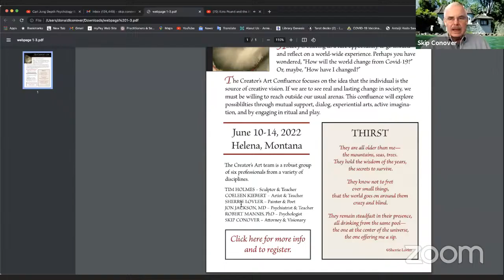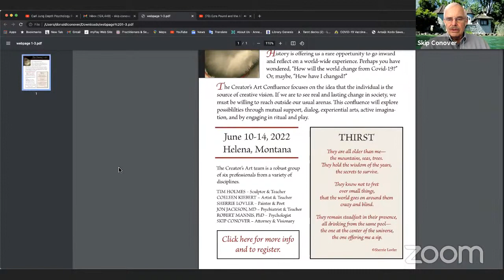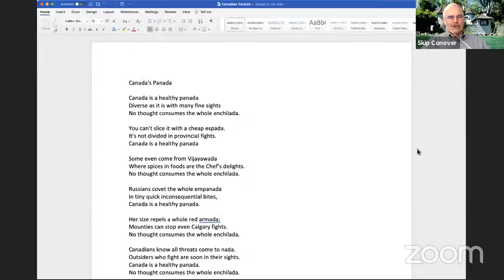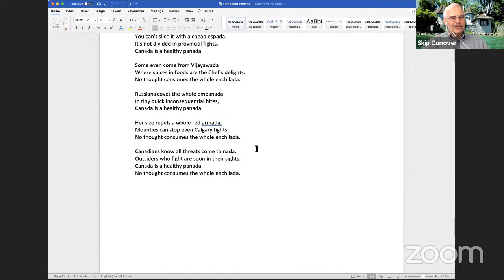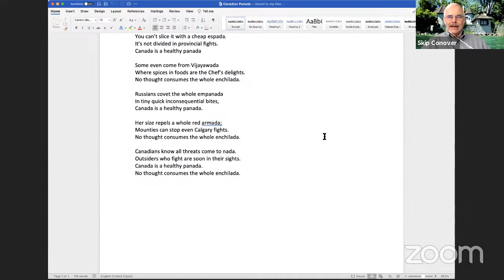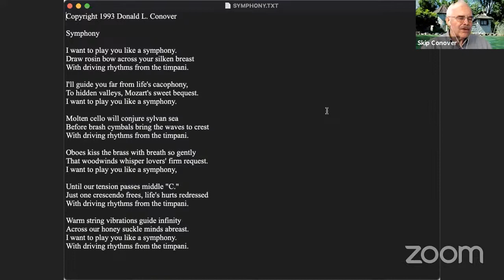Ezra Pound and the ABCs of Reading